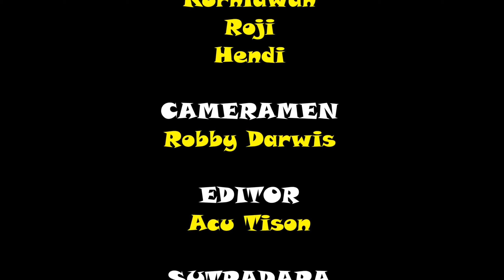KELUARGE TAK GENAH Part 10 / Film Pendek Kubu Raya, Pontianak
Selamat menonton... Ambil yang baik tinggalin yang buruk.